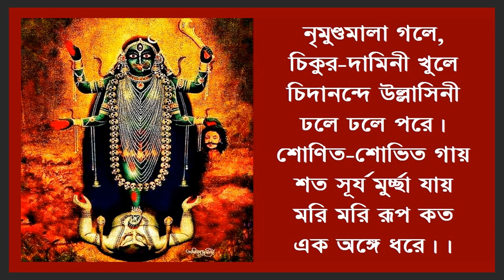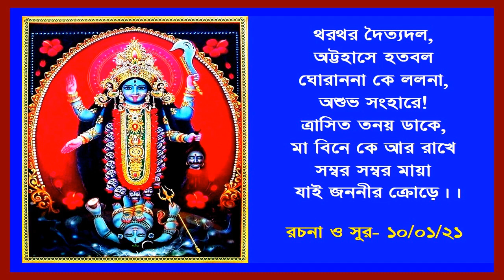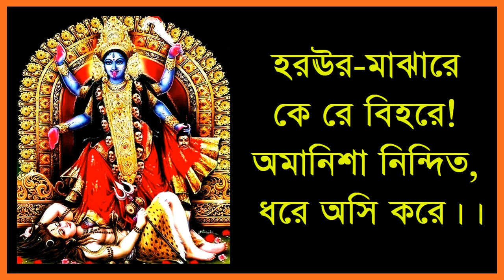হরঊর মাঝারে কে রে বিহরে- স্বরচিত- বিশাখদত্ত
হরঊর-মাঝারে কে রে বিহরে!
অমানিশা নিন্দিত, ধরে অসি করে।।

নৃমুণ্ডমালা গলে, চিকুর-দামিনী খুলে
চিদানন্দে উল্লাসিনী ঢলে ঢলে পরে।
শোণিত-শোভিত গায় শত সূর্য মুর্চ্ছা যায়
মরি মরি রূপ কত এক অঙ্গে ধরে।।

গজেন্দ্রগমন গতি, দনুজদলনে অতি-
ক্ষোভিতা, সে রণময়ী ভীষণ হুংকারে!

থরথর দৈত্যদল, অট্টহাসে হতবল!
ঘোরাননা কে ললনা, অশুভ সংহারে!
ত্রাসিত তনয় ডাকে, মা বিনে কে আর রাখে
সম্বর সম্বর মায়া যাই জননীর ক্রোড়ে।।